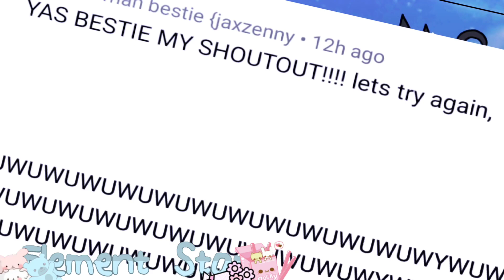Soulmate Hair||Meme||Ft.Spy X Family||My Au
█▒▒▒▒▒▒▒▒▒10%
████▒▒▒▒▒▒30%
█████▒▒▒▒▒50%
████████▒▒80%
██████████100%

「Ib/Inspired:‎@esolariee」

「Cast/Characters:
Damian
Anya」

「Original:???」

「•Pj Sekai Jp•」:|Starla|

「•Pj Sekai Eng•」:Irene Star Chan

「•Roblox•」:ElementMoonStar123 (Very Cringe Username-)

「•Crk•」:StarElement

- COPYRIGHT DISCLAIMER UNDER SECTION 107 OF THE COPYRIGHT ACT 1976 Copyright Disclaimer Under Section 107 of the Copyright Act 1976, allowance is made “fair use” for purposes such as criticism, comment, news reporting, teaching, scholarship, and research.